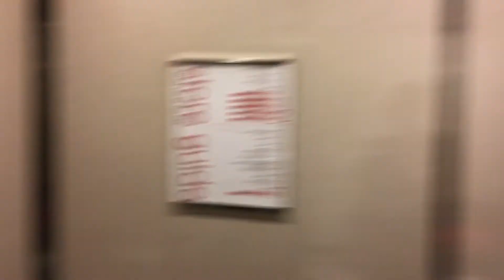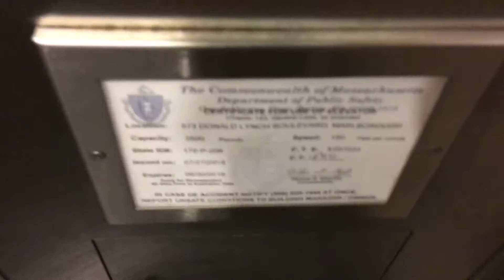Schindler 300A Hydraulic Elevator @ JCPenney Solomon Pond Mall Marlborough MA